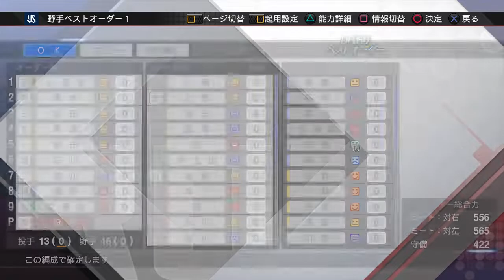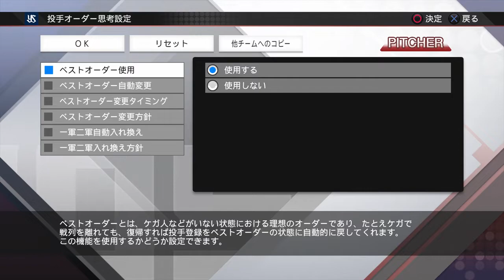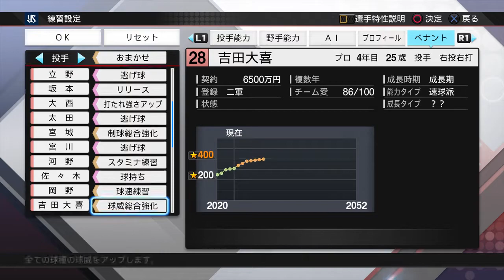藤川コーチの球威育成塾【プロスピ2019ペナント2020ルーキー全力育成編#7】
龍が如く7実況

プロスピ2019ペナント
2軍オールスター編

オリックス編の実況はこちら

ソフトバンク編の実況はこちら

阪神編の実況はこちら